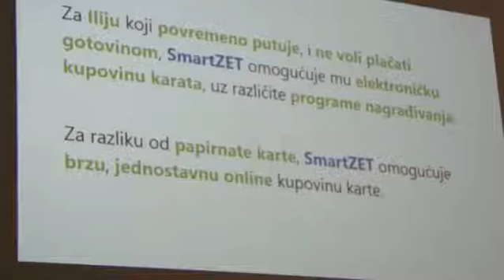SmartZET: Do karte za tramvaj u nekoliko klikova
Mobilna aplikacija koju je osmislio tim A na design thinking radionici EPH «Zagreb – Smart City» omogućava građanima da stignu na željeno odredište tramvajem ili autobusom – još brže i još jednostavnije